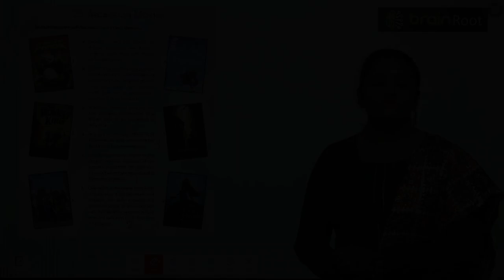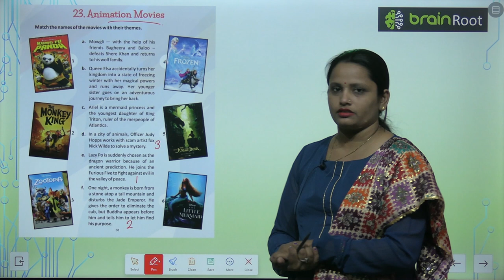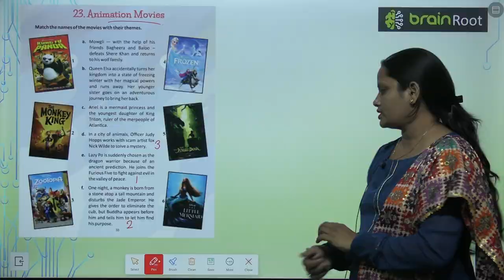Brain Root Class 4 Chapter 23 Animation Movies